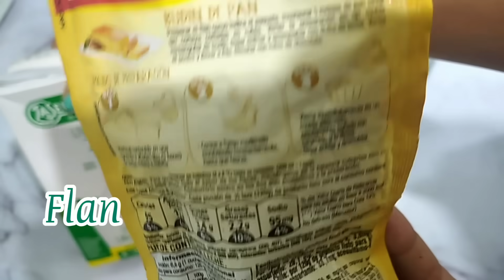Como hacer PONCHE CREMA Venezolano sin huevo con FLAN en licuadora | PONCHE CREMA facil receta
Además si quieres otra idea asi de facilita para agregar a una mesa dulce TE REGALO UNO MAS
 y nos vemos en el proximo video!

INGREDIENTES DE TU PONCHE CREMA FACIL SIN HUEVO CON FLAN
-1 Sobre o Caja de Flan de 60 gramos
-1 litro de leche
-1 lata de Leche Condensada
-1/2 taza de ron añejo o blanco

Preparacion del ponche crema super facil:
coloca en una olla mediana a fuego medio el contenido del sobre de flan y agrega el litro de leche, remueve constantemente hasta que hierva y retira del fuego.

Pasa inmediatamente a un envase lo suficientemente grande o varios donde quepa todo el contenido y deja reposar hasta que este a temp. ambiente y en ese momento, lo llevas a refrigerar durante toda la noche o al menos 8 horas para que se solidifique.

Pasado este tiempo, cortalo en trocitos pequeños para llevar a la licuadora y sea mas facil, agrega la leche condensada y el ron, el ron de tu ponche crema puede ser al gusto (mas o menos de la cantidad sugerida).

Cuando este completamente mezclado lleva a un envase de vidrio para que se conserve mejor tu ponche crema y guardalo en la nevera, preferiblemente dejalo por dos dias refrigerandose antes de consumir para que el sabor sea mas intenso.

Al momento de servir, si cambio la consistencia a mas espeso, puedes pasarlo por la licuadora 1 min y quedara listo